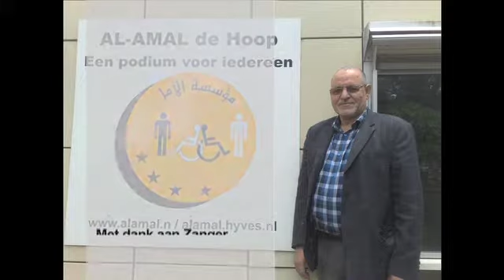آمالنا كبير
ياكراماء اكرموا الضعفاء وانقذوا البئساء وارحموا الفقراء من شقاء الحياة كونوا كراما رحماء ومدوا يد العون للفقراء ولا تبخلوا "إن اكرمكم عند الله اتفاكم" صدق الله العظيم